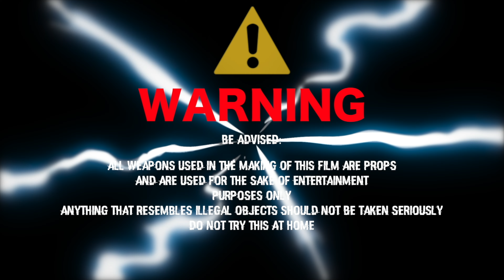DG Man Man x Biscuit B - XXplosive Remix ( Shot by Day One Visuals )